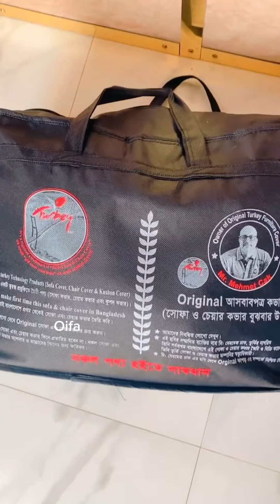ঘরের কাজ নিয়ে মা এত প‌্যারা দেয় কেন?😒Beautiful sofar cover From: Rainbow Sofa Cover By RSHT/ Oifa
এই সুন্দর সুন্দর সোফা কভার অর্ডার করতে চাইলে
Facebook page: Rainbow sofa cover by RSHT
পেজে নক করুন ♥️